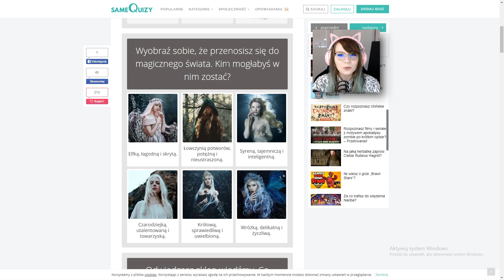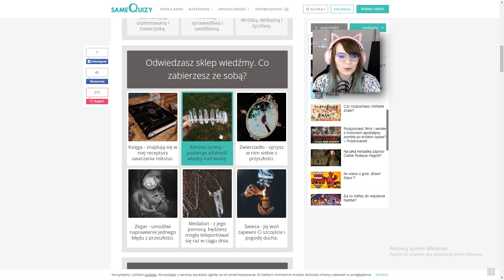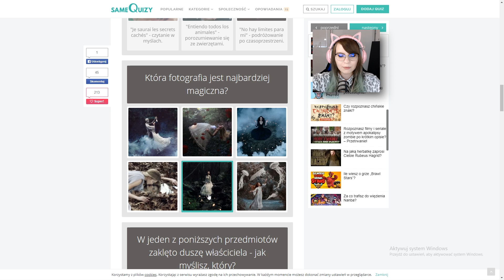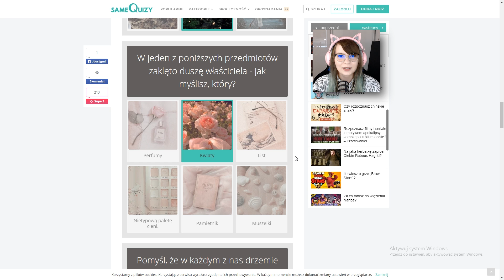10 NAJPROSTSZYCH PYTAŃ NA ŚWIECIE! - Quizy